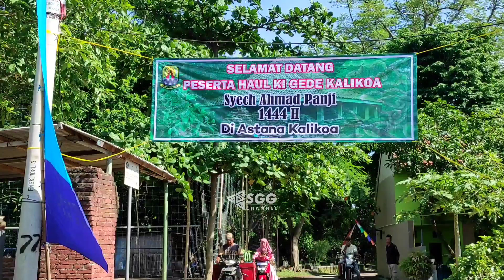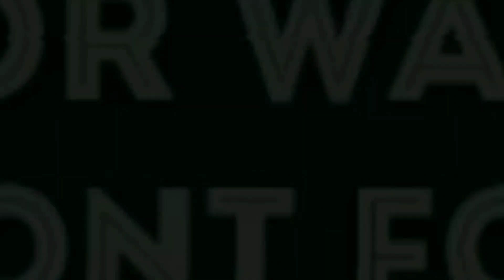Ada Bule Nonton Arak-arakan | Full Video Arak-arakan Desa Kalikoa 2022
Full Arak-arakan Haul Ki Gede Kalikoa Desa Kalikoa 2022